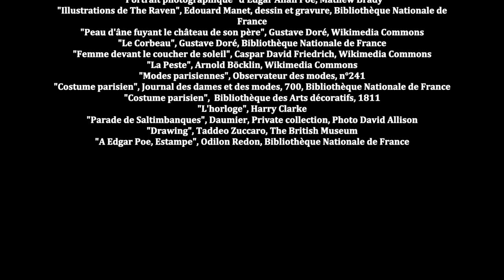Le Masque de la Mort Rouge Edgar Allan Poe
Lecture de nouvelles (AFPEAH)
Texte d'Edgar Poe lu par Françoise Bailly-Torres
Textes fantastiques du XIXe siècle
Littérature américaine du XIXe siècle